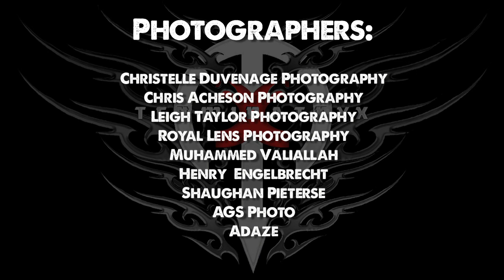TERMINATRYX - "Siek+Sat (Artillirie Remix)" Live - special guest Paul Riekert (Battery 9)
On 4 March 2015 TERMINATRYX supported iconic Industrial legend Al Jourgensen's MINISTRY on their first ever South African tour (hosted by Witchdoctor Productions, at Carfax, Johannesburg).

It had been 6 years since Cape Town-based TERMINATRYX toured up north, so the band took the opportunity to get South African alternative legend Paul Riekert (of Battery 9) on stage with us.  The TERMINATRYX debut album got a full remixed version in the shape of "Remyx v1.0" (2011), and Paul chose the band's first Afrikaans song "Siek+Sat" (translated: "Sick+Tired").  So a live version of this track was the perfect choice with which to include him on this auspicious evening for guest backing vocals (video credist below)

Battery 9 are South African Industrial pioneers and hadn't played live for years (since band member Huyser Burger's sad, untimely death) - So it wasn't just a thrill to have Paul on stage with TERMINATRYX, but also get him back in front of people who hadn't seen him there in a while.

This live clip of the "Siek+Sat" remix was edited from a fan shot video and includes a cool range of photographs.

Thanks to everyone coming out to support, many flying in from all over South Africa for this one night only event.
(The SlashDogs were also on the bill)

and all other reputed music locations

Video Produced & Edited by: Paul Blom (for Flamedrop Productions)
Shot by: Sophia Engelbrecht
Photography by:
Christelle Duvenage Photography
Henry Engelbrecht
Chris Acheson Photography
AGS Photo
Leigh Taylor Photography
Adaze
Royal Lens Photography
Muhammed Valiallah
Shaughan Pieterse

TERMINATRYX is:
Sonja Ruppersberg - lead vocals
Paul Blom - bass, programming, guitars, backing vocals
Patrick Davidson - guitars (until 2017)
Ronnie Belcher - drums, programming